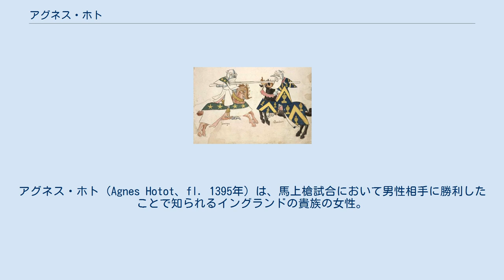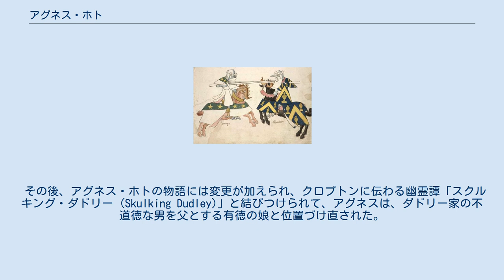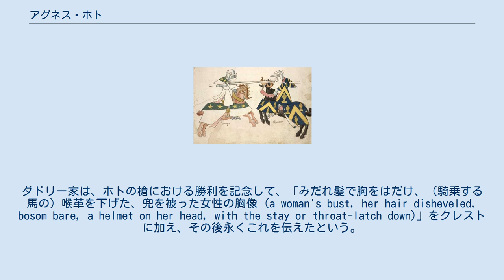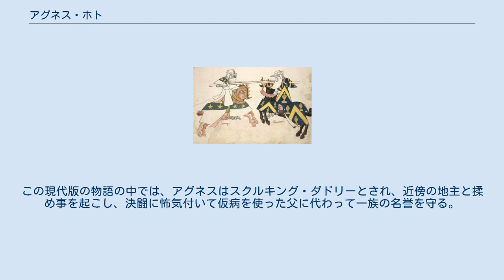アグネス・ホト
イースト・ノーサンプトンシャー出身の人物
アグネス・ホト（Agnes Hotot、fl. 1395年）は、馬上槍試合において男性相手に勝利したことで知られるイングランドの貴族の女性。
1741年にアーサー・コリンズが1741年に記したところによれば、とある修道士の書き残した記録に、ホトが、病気になった父に代わり、男性と偽って決闘に臨み、相手を馬から突き落とした後で、自分の正体を明かしたという話が残されているという。
ホトは後にノーサンプトンシャー州クラプトン（後のクロプトン）のダドリー家 (the Dudley family of Clapton) に嫁いだが、ダドリー家は彼女の勝利にちなんで、兜を着けた女性の姿を描いたクレストを紋章に加えたという。
 その後、アグネス・ホトの物語には変更が加えられ、クロプトンに伝わる幽霊譚「スクルキング・ダドリー (Skulking Dudley)」と結びつけられて、アグネスは、ダドリー家の不道徳な男を父とする有徳の娘と位置づけ直された。
このバージョンの話では、アグネスは、試合に怖気付いて仮病を使った父に代わって決闘に臨んだとされる。
彼女は、試合で負かした相手と結婚するという結末になる。
 中世の絵に描かれた馬上槍試合の様子。
騎乗する競技者は互いにランス (槍) を上げて相手に突進する。
 アグネス・ホトは、ホト家 (the family of Hotot) の相続人である若い女性であった。
父は、サー・ジョン・ホト (Sir John Hotot) であった。
 ホトの父は、リングレー (Ringsley) という名の男と争いごとを抱えており、これを解決するために馬上槍試合で決着をつけるということになった。
しかし、決闘の直前になって、ホトの父は痛風を患ってしまい、「領地と名誉を失うよりは」とホトは正体を隠し、父の甲冑を身につけて試合に臨んだ。
彼女は、リングレーを馬から突き落とした。
相手が、土の上に倒れたところで、ホトは兜を脱ぎ、髪を解き放って正体を現した。
別の説では、彼女は甲冑の胸部を外して、女性であることを示したともいう。
 1395年、ホトはノーサンプトンシャー州クラプトンのダドリー家に嫁いだが、このクラプトンは、後のクロプトンのことである。
ダドリー家は、ホトの槍における勝利を記念して、「みだれ髪で胸をはだけ、（騎乗する馬の）喉革を下げた、兜を被った女性の胸像 (a woman's bust, her hair disheveled, bosom bare, a helmet on her head, with the stay or throat-latch down)」をクレストに加え、その後永くこれを伝えたという。
ホトの物語は、クラプトンの村の修道士が記録を残した。
 ホトについての後代の物語は、彼女の話を、14世紀に殺人を犯したと推認され、20世紀初頭にクロプトンの村人たちの前に幽霊が現れたというダドリー家の一員「スクルキング・ダドリー」の伝説と結び付けている。
この現代版の物語の中では、アグネスはスクルキング・ダドリーとされ、近傍の地主と揉め事を起こし、決闘に怖気付いて仮病を使った父に代わって一族の名誉を守る。
彼女は、決闘には敗れたが、彼女の正体を知った相手が命を救い、彼女と結婚したとされる。